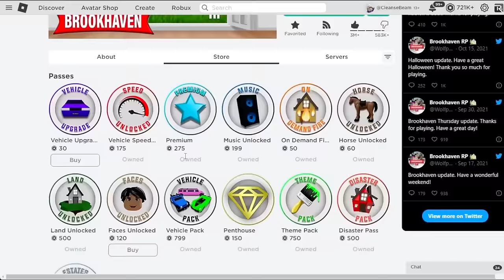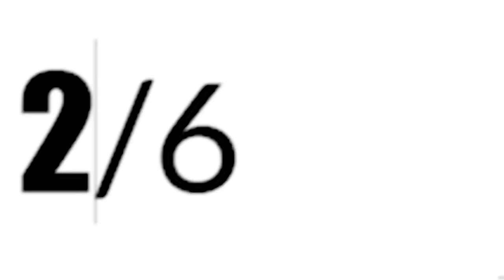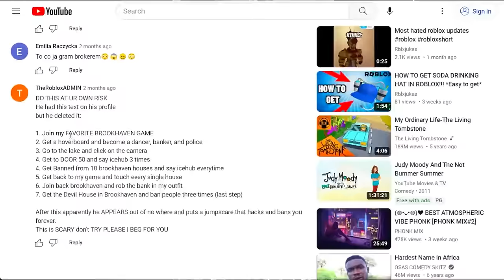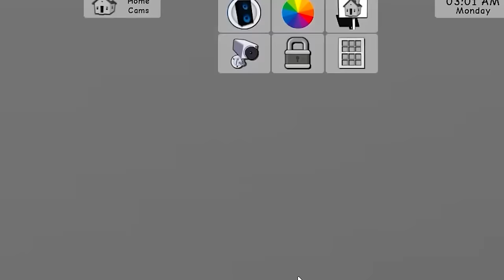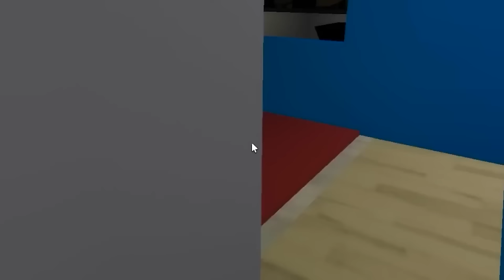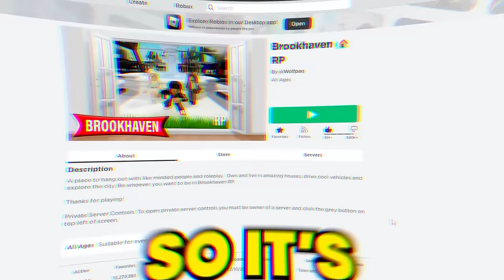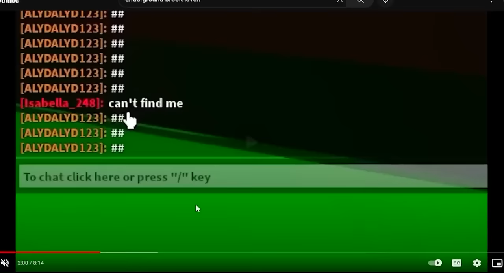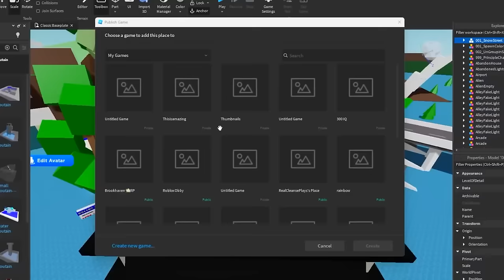If you SEE THIS in Brookhaven LEAVE!